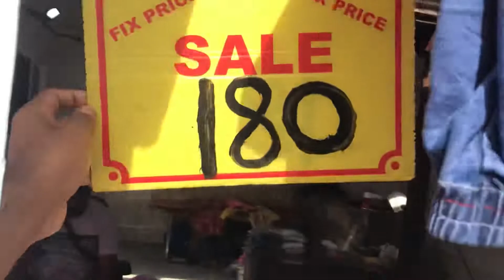दिल्ली की सबसे सस्ती मार्केट | Seelampur Thursday Market 2022 | Cheapest market in Delhi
hello my YouTube family welcome back to my new video aaj ki Hamari video seelampur Thursday market ki hai i hope aap is video ko enjoy kar rahe Honge plz Like share comment and subscribe karo

Sadar Bazar Sunday Market Delhi 2022 ||
Patri Market Collection Wholesale & Retail

Lehenga & Gown | Sabse sasta sabse achha |

Fabric Market in Delhi | Seelampur fabric
market Delhi Shanti mohalla, Gandhi nagar
delhi

Seelampur market l Sabse sasta sabse acha.
Sale starting@10 rs

address 👉  New Seelampur  Market

near by metro station  seelampur

about this  seelampur Thursday market

topic cover

seelampur market
delhi seelampur
export surplus wholesale market in..
seelampur market gown